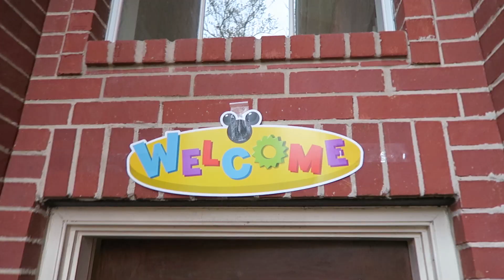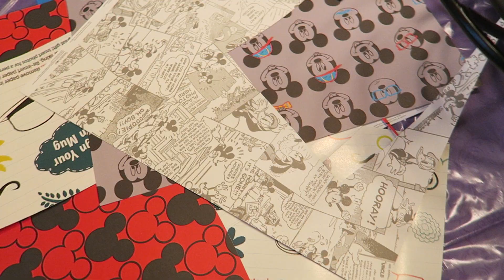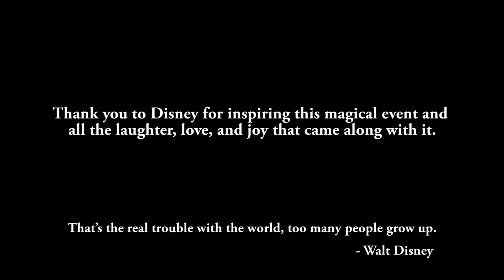Our DisneySide @Home Celebration!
We were inspired by our DisneySide to host this party for many of our closest family and friends. It was important to us to make it fun and memorable for all ages and it turned out so wonderful! It was such a joy and we can't wait to do it again! =)

We were fortunate enough to be selected to host a Disney Side @Home Celebration party! WOO! We were given the theme “Multigenerational” which is PERFECT for our Disney fanatical family of all ages! This party brought together our closest family and friends.

I received some of the items shown from Disney and Mom Select to help host our Disney Side @Home Celebration. The opinions expressed here are my own. =)

Music is legally Licensed via an Envato Standard Music License that allows and states "there are no restrictions on views or impressions of an End Product containing the Item. For example, there can be unlimited Internet views or page impressions of an End Product."